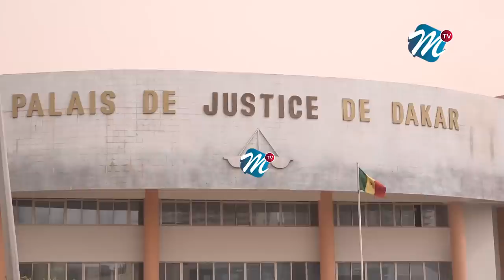Vol à l'arraché Bébé Diéne à la barre ,il a plaidé....